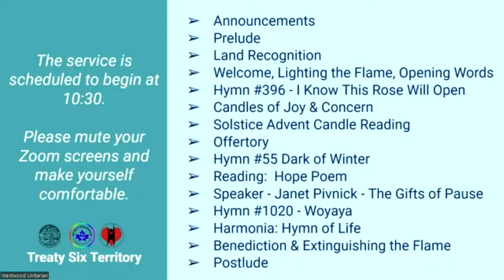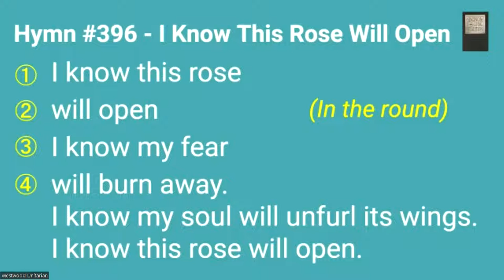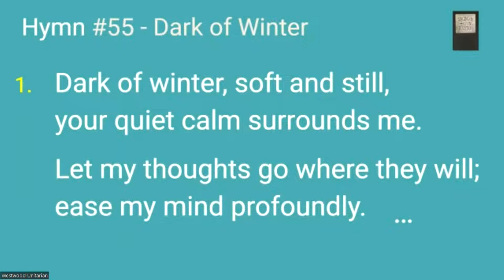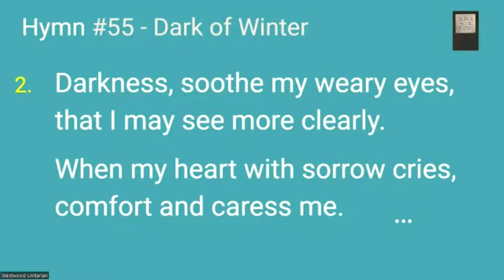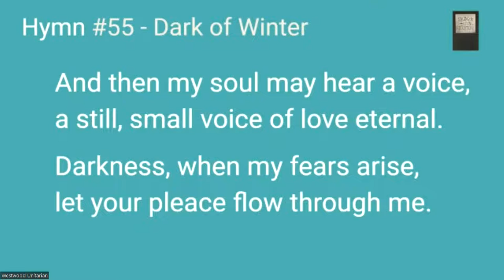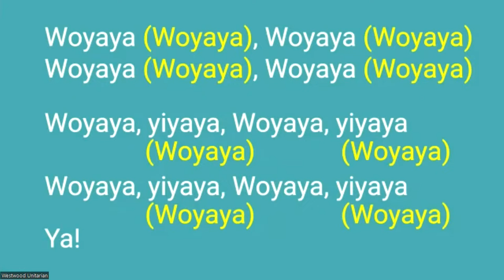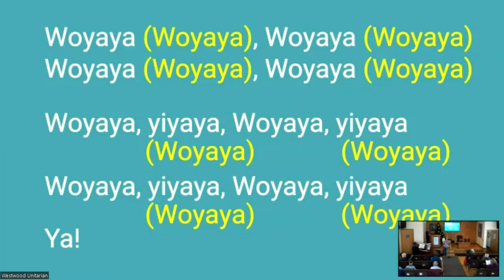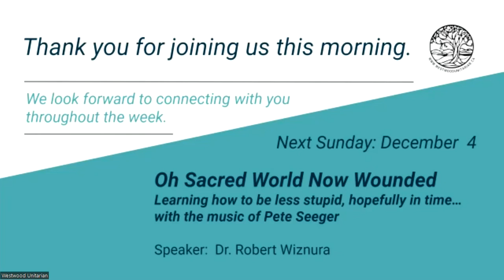“The Gifts of Pause,” Janet Pivnick & Brenda Niska-Aro, Nov 27, 2022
Advent heralds in the delicious and treacherous state of “waiting”.  As a society that is always “doing”, the idea of “not doing” can bring with it a sense of restlessness or even anxiety. What are we waiting for? Wouldn’t outcomes be better achieved through action rather than non-action? We will explore the gifts that the Advent season brings.

Guest Speaker: Janet Pivnick

Service Leader: Brenda Niska-Aro

Musician: Jennifer McMillan

Technicians: Hannah, Rebecca Patterson, Bill Lee